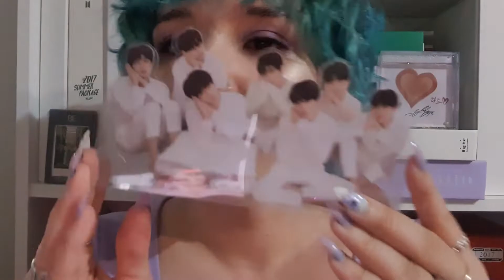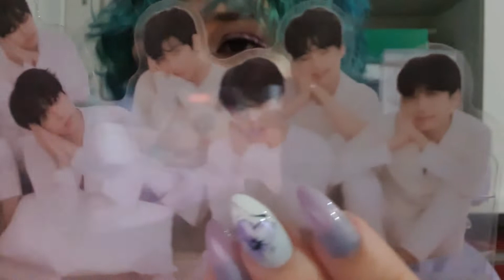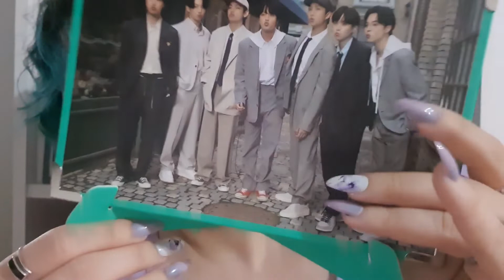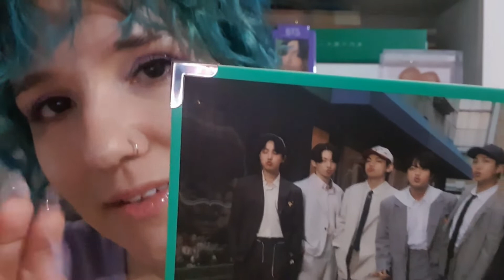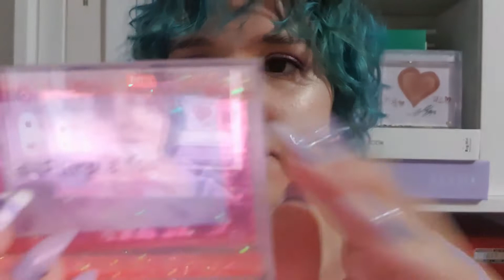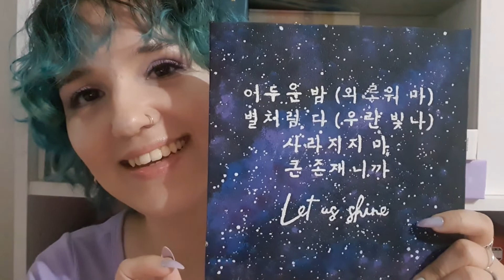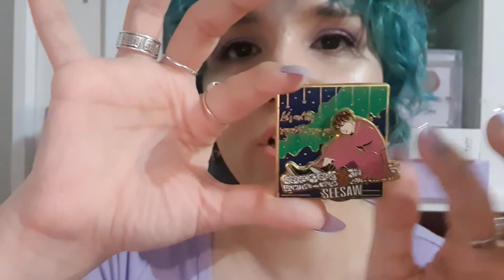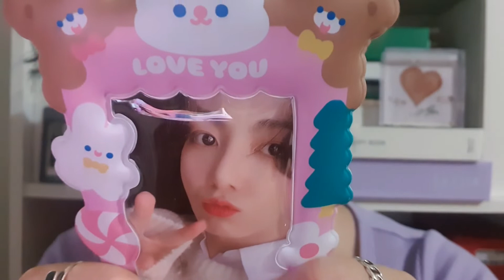ASMR with BTS merch 💜 (soft spoken, tapping, scratching, sticky sounds, just me randomly rambling)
So. i tried ASMR. 😬

T_T i apologize for my neighbours hoovering! T_T